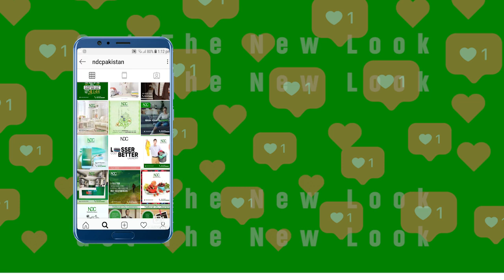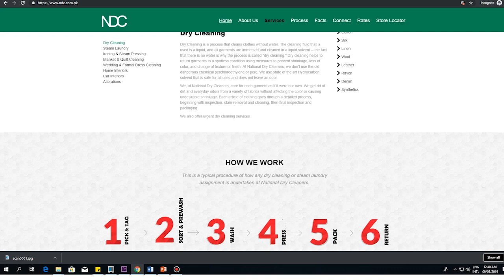National Dry Cleaners Case Study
MMS 739 Case Study video by Sana Sohail of MS Ad&PR, Department of Journalism, School of Media & Mass Communication, Beaconhouse National University Pakistan (SPRING 2019).

Course taught by Wajiha Raza Rizvi